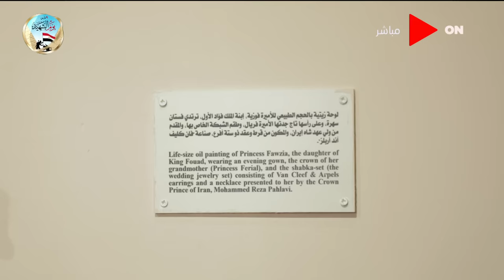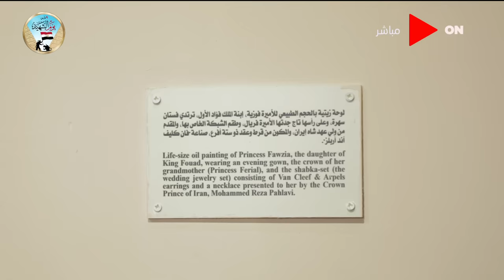كلمة أخيرة - لقاء خاص مع سايناي أبنة الفنان الراحل يوسف شعبان وحفيدة الأميرة فوزية - اللقاء الكامل